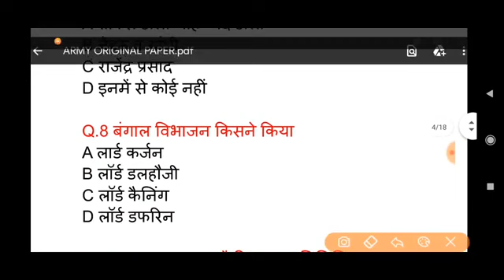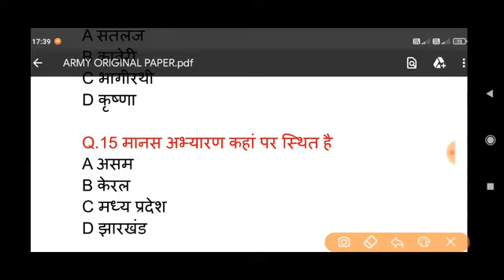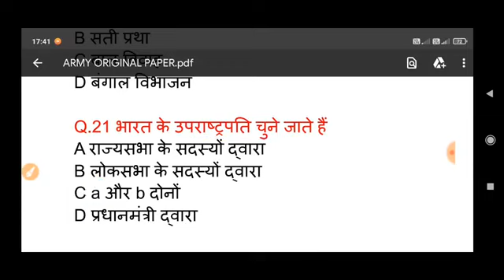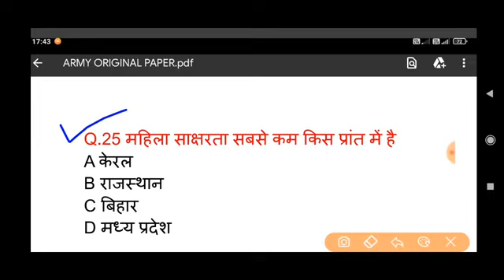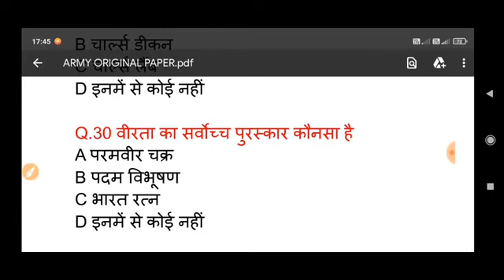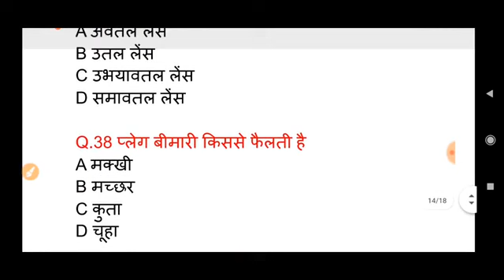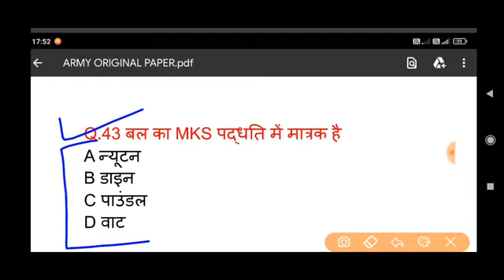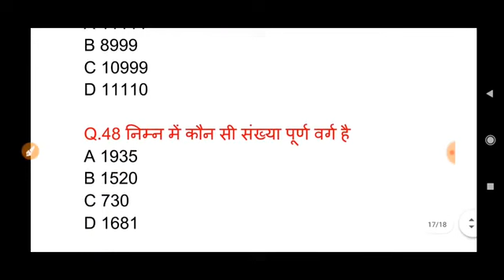Army gd original paper ।। Army gd question paper ।। army gd gk paper ।। army gd 28 march paper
Army gd original paper ।। Army gd question paper ।। army 28 march paper ।। army gd 28 march paper
Army gd original paper ।। Army gd question paper ।। Army gd gk question ।। Army 25 April special
Army gd original paper । Army gk 2021 !Army gd, clerk, tradesman gk questions 2021 । Army gd gk 2021
Army gd paper 2021 !! Army gk 2021 !! Army gd, clerk, tradesman gk questions 2021 !! Army gd gk 2021Army gd paper 2021 !! Army gk 2021 !! Army gd, clerk, tradesman gk questions 2021 !! Army gk